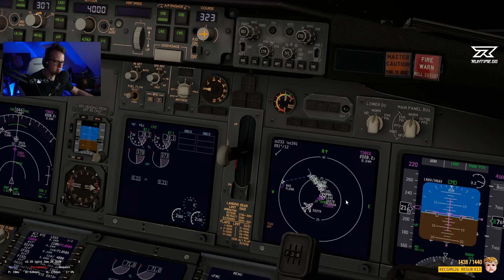X PLANE 11 ✈️ Was eine Landung, ne! | Flug Simulator Multiplayer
Unser Flug neigt sich dem Ende zu in X-Plane 11, denn wir fliegen unser Endziel Madrid mit der Boeing 737-800 Zibo Mod im Multiplayer an. Klappt die Ladung oder wird es Probleme geben?

Spiele X Plane 11 selbst:

« SPIELE-INFORMATIONEN »
X Plane 11
Entwickler: Laminar Research
Release: Erschienen
Plattform PC

« X PLANE 11 FLUG SIMULATOR LET'S PLAY »